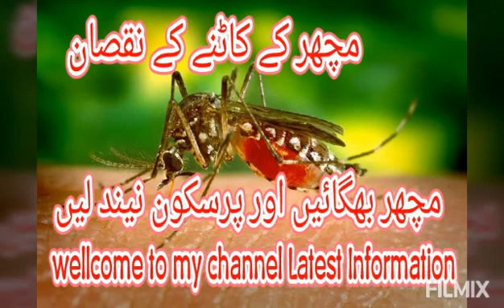Facts about Mosquito.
there are many facts about Mosquito